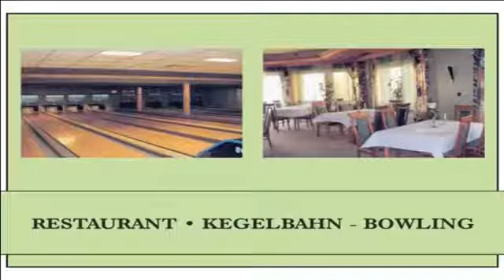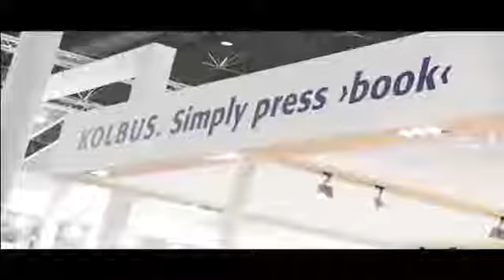Spiel 20: VfB Stuttgart : SV Werder Bremen - Freeway Cup 2014